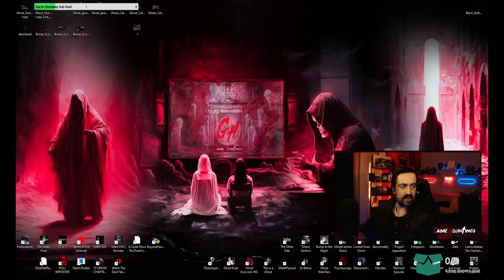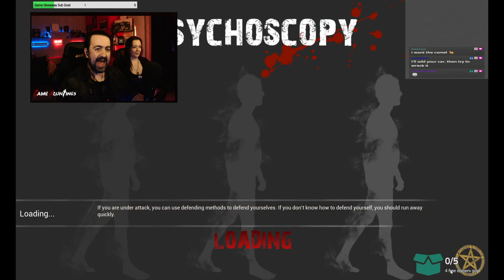Psychoscopy| HalloWeen Event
Psychoscopy is a 5 player co-op horror game that you try to gather evidences about paranormal activities in large areas. Make a team with your 4 friends, take your equipments and hunt down paranormal activities.

If you Like Action RPG games like Diablo 4, PoE, Last Epoch or Soulsborne games you may want to check our 2nd channel @GamehauntingsNC

| New Upcoming Ghost Hunting Games you must check